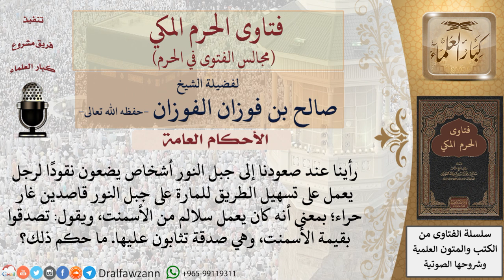ما حكم إعطاء المال لمن يعمل سلالم من الأسمنت على جبل النور لتسهيل الطريق للمارة عليه؟